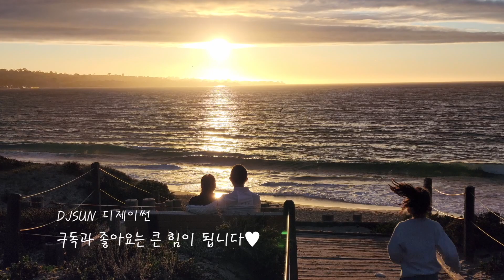10년만에 만난 전 직장 동료 언니와 미국 라구나 비치ㅣ썬의 새로운 테니스 & 체스 캠프 시작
DJSUN 가족의 미국 여행 브이로그 입니다

인스타계정 : djsunfamily